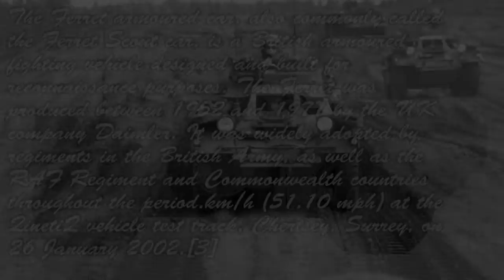Ferret Scout Car - The Ontario Regiment RCAC Museum - Phoenix Aerial Media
A short fun video created by Phoenix Aerial Media with an advanced drone.  Our MkI Ferret Scout Car is driving around the Tank Arena.